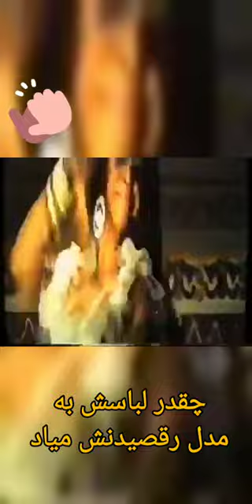فیلم قدیمی - شهلا ریاحی به عروس آینده ش نگاه می کنه می گه به به